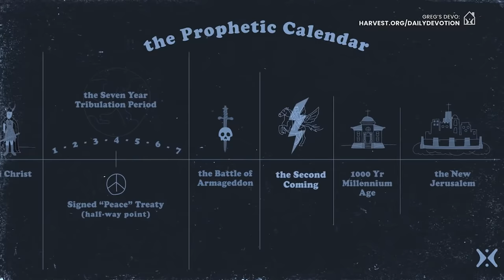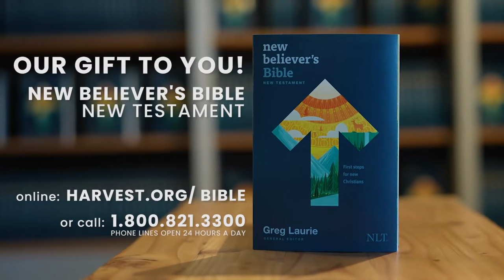Heaven on Earth (With Greg Laurie)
Heaven is mentioned 532 times in the Bible, and more than 10% of those mentions are in Revelation. When you put your faith in Christ, you begin to realize that you were made for another world, then you realize that heaven is beyond words.